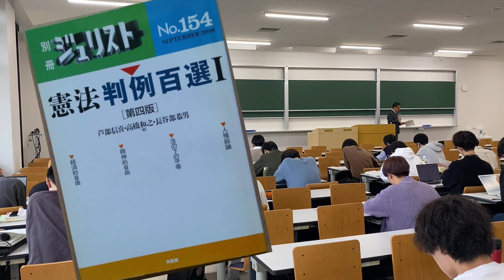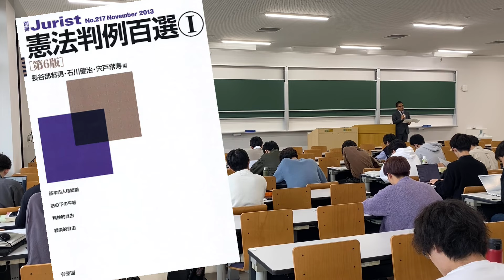2024年度後期・九大法・憲法Ⅱ（人権論）第６回「権利の妥当範囲②」（2024.10.28.）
2024年10月28日（月）４限、伊都キャンパス（イースト２号館１階のD-103教室）で行った講義の録画です（今回はピンマイクを付けずに録画しました）。無断での保存・複製・転載等はご遠慮ください。動画の公開は、講義終了後、数日〜数週間を経た後にしています。

【目次】
01:52　昨夜の開票特番、もう少し喋りたかったです笑
05:07　私人間効力論の続きから
07:38　新無適用説
43:48　第２節「特別な法律関係」
44:28　「特別権力関係論」
50:58　国公立大学の学生
57:59　在監者
01:14:02　よど号ハイジャック記事抹消事件最大判1983年6月22日
01:32:06　終わりの挨拶